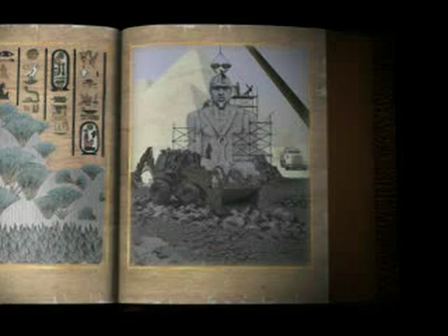Exhumed - Good Ending (French)